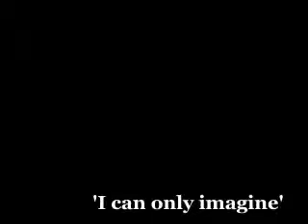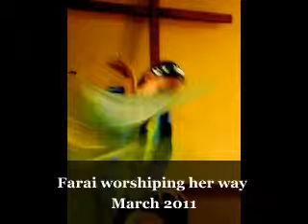Prayer and Worship in Mozambique, Maforga Christian Mission, Church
Farai prepared a dance as worship on the song "I can only imagine"